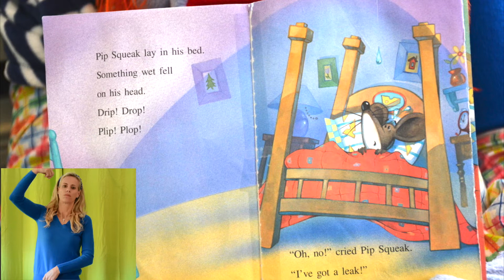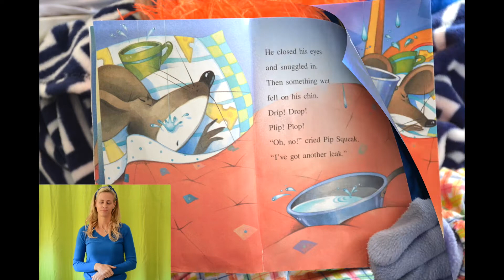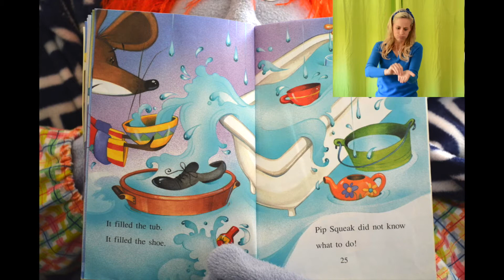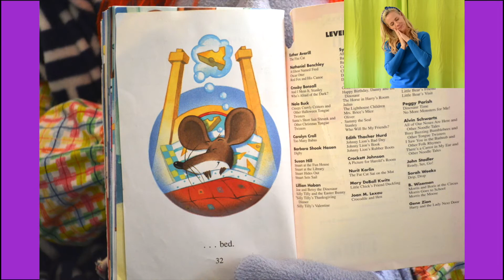Paulie Episode 2- Bright Signs Learning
Paulie plays hide and seek. Ms. Shelby reads and signs "Drip Drop"- by Grace Macarone. This is followed by a fun related activity.